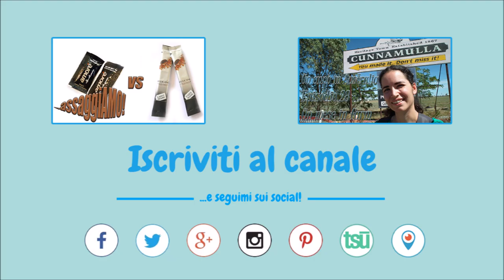assaggiAMO! - Snack australiani (Boost, Turkish Delight e Caramello Koala)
Tre snack in un solo video!